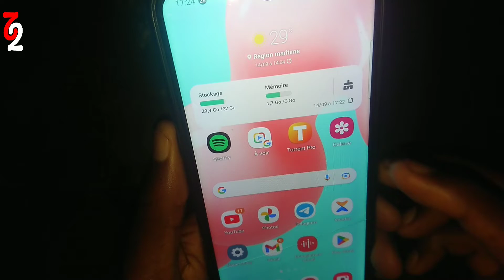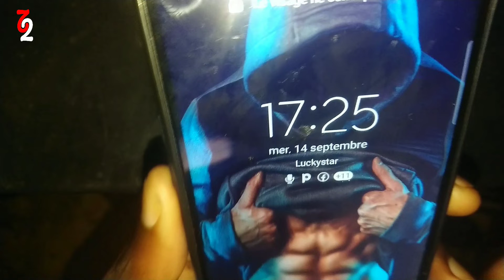Mettre ton nom en fond d'écran sur Android !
Option cachée dans Android pour rendre fou les voleurs || écrire un mot sur l'écran de verrouillage

-- Abonnés vous Pour plus !